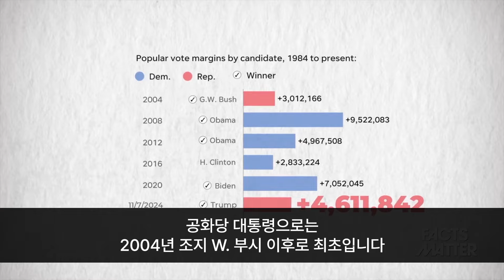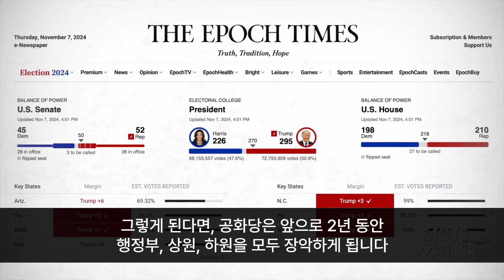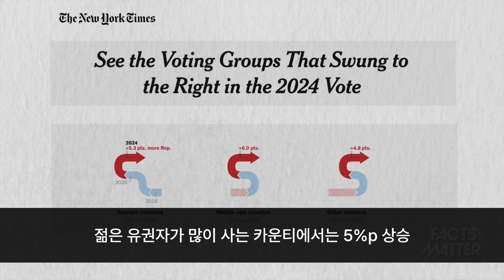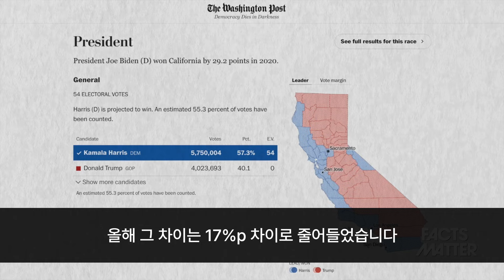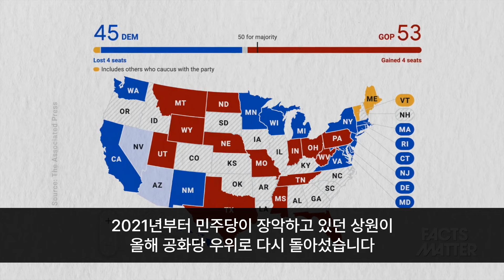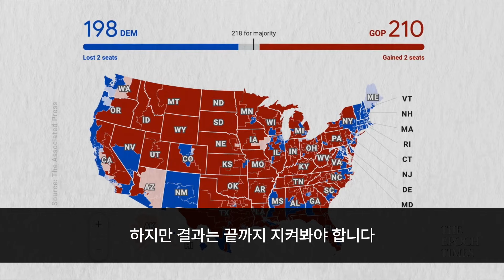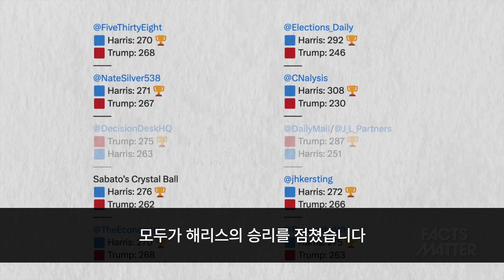국민투표 승리에다 민주당 강세지역서도 대승...상·하원 장악 눈앞 [팩트매터]